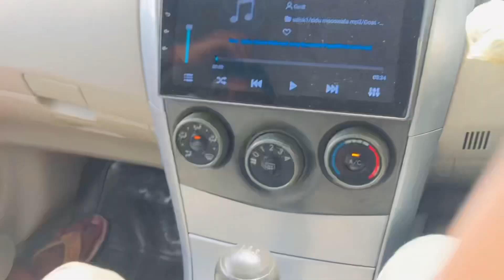Boking ka liya rabta kary (ManZarvlogs)